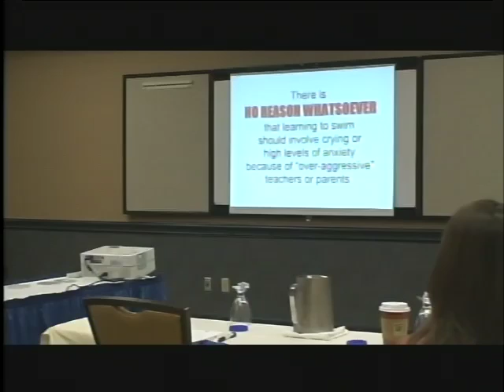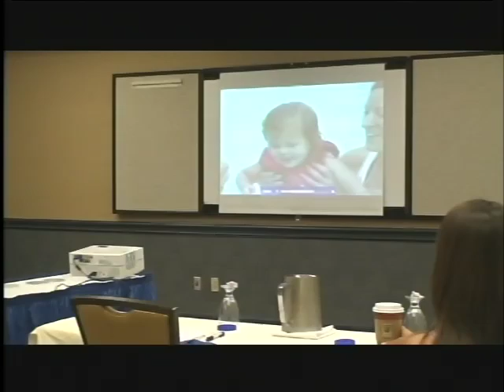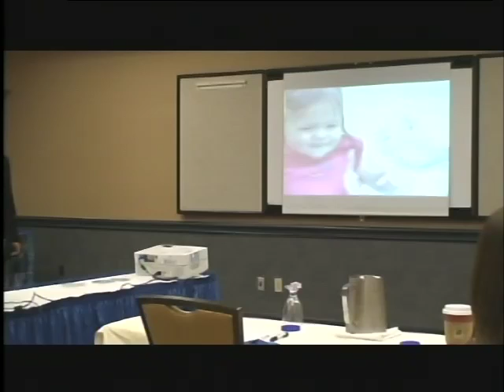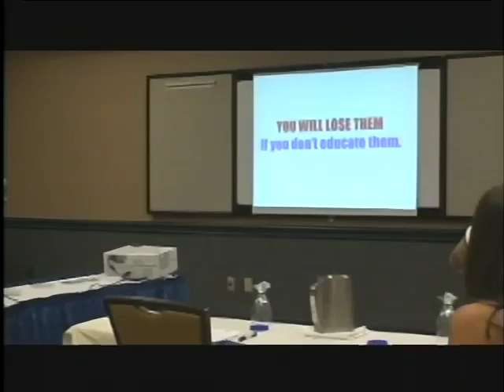Highlights of the Infant-Toddler Swimming talk from Swim Lessons University Conference!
Highlights of the First Talk on Infant-Toddler Swimming from Swim Lessons University Super Conference in Indianapolis, IN!  To learn more about other conferences with Jim Reiser on swim lessons, water safety products, DVDs and learn to swim DVDs please